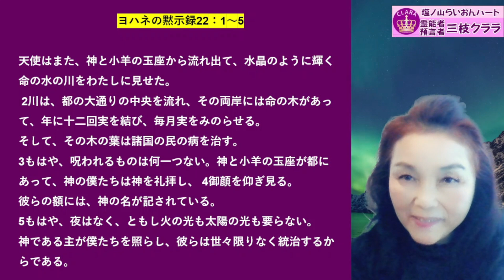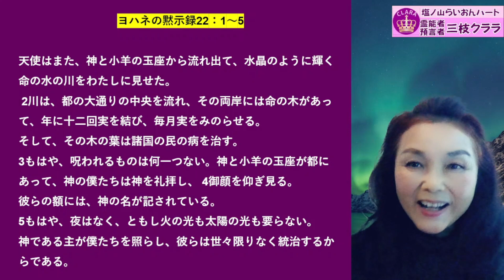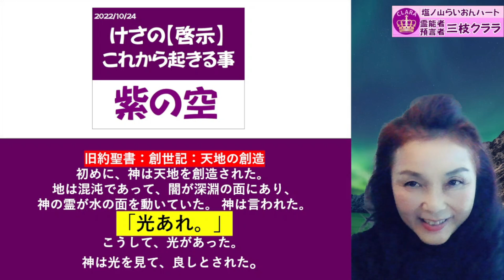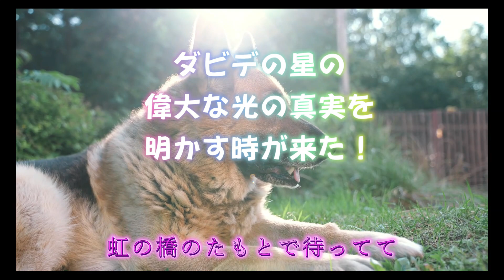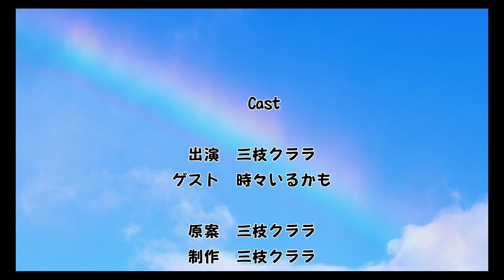けさの【啓示】これから起こる事～空が紫になる日！～2022/10/24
◆ご訪問、ありがとうございます！
『日本一の預言者･霊能者』塩ノ山らいおんハート*三枝クララの公式チャンネル5-1chです。

◆かつてより、霊能者として生きる事を自分の使命としていましたが、2020年11月、神より『日本一の霊能者だと公言しなさい』と言われてから私はしばらく戸惑いの中にいましたが、2021年3月14日この御言葉に従う覚悟をしました。

◆当chは、【神様からの啓示】を軸に、日本が真の聖書の国である事、私たちは神の子供である事、また、私クララが学んだ事や経験、考察、日々の気付き等を織り交ぜながら、動画発信させて頂いております！
皆様のお役に立てれば幸いです。

◆現在、YouTubeでの言論統制による削除ペナリティーが厳しいため、5つのチャンネルを運営しています。
登録＆ｲｲﾈして応援して頂ければ幸いです。

◆YouTubeで削除された動画は、 全てではありませんがニコニコ動画の方でご視聴頂けます。
YouTube投稿が出来なくなった場合の保険投稿ですが、ニコニコ動画も応援して頂けたら幸いです。

 ニコニコ動画クリエーターサポーター募集中！

『URL』を含むコメントは、ブロックとなる設定を導入しております。
どうぞ、ご自分で咀嚼した事をコメントして頂けるようお願いします。

◆日頃、質問の多いものに関して、下記にピックアップしました。

【聖書】
◆新共同訳：聖書　ジッパー付き（中型）

◆フランシスコ会の聖書（二冊目として）

【聖書アプリ】お勧めの無料アプリです！

◆1 Year Daily Audio Bible「新約聖書」（無料）
表記が英語ですが、インストールしてアプリの中の「Japanese」を選んでいただくと日本語が聞けます(^^)/

◆聴くドラマ聖書（無料）
有名俳優の演技力と驚きの臨場感でお届けするこれまでにないコンテンツです。

【ルミンA】アレの後遺症やシェディング対策に！
※ルミンAは旧日本軍の機密薬です！
※感光色素の成分をギュッと詰め込んだ5.5㍉の青い光の粒です！
※健康UP＆老化防止にも！

◆【第3類医薬品】細胞賦活用薬 ルミンA-50γ 60錠

◆【第3類医薬品】錠剤ルミンA-100γ 400錠

【尿療法】傷ついたDNAの修復！
神に「アレを接種してしまった人を救う方法を教えて下さい」と一晩中、神に祈りました。
すると神は、『羊水を飲め！』と、教えて下さいました。
それが、私と尿療法との出会いでした！
また驚く事に、ルミンAと尿療法は1990年に奇跡的な出会いをしていました！

◆『尿療法 驚くべきこの効果』  中尾良一 (著)

◆生命(いのち)の水―奇跡の尿療法 単行本 – 1994/8/1

【尿療法であると便利な器具】

◆【採尿】楕円形の500cc軽量カップが便利です！

◆【目洗】洗眼カップ シリコン アイウォッシュカップ

◆【鼻飲】ハナクリーンS ハンディタイプ 鼻洗浄(鼻うがい) 150ml 日本製

【寄生虫】について、もう何年も前の事ですが、啓示で神様におしえて頂きました！

◆寄生虫駆除ハーブフレッシュグリーンブラックウォルナット・ワームウッドコンプレックス 2オンス

◆ヨモギ茶
ほんぢ園 健康茶 国産 沖縄県産 よもぎ 粉末 75g

【重金属・放射能のデットストックに！】つわりや寄生虫駆除にも！

◆ゼオライト粉末 454g

◆ゼトックス(スプレー・50ｍｌ)

◆『iHerb』Pure Planet, フルボゼオライト, 1 液量オンス (30 ml)

【最高の備蓄】尿療法と土
NASAは知っている！NASAの宇宙食は、尿と泥団子です！
『尿療法』と『土』、知識と普段からの実践があれば、何があっても生き抜ける！
※『土』はWikipediaで、食材、医薬品、とあります。

◆北海道の硬質天然ゼオライト（0～1㎜）
※私は布でこして飲んでいますが、サプリではないので自己責任で。
※いざという時に、食材、医薬品、水の濾過等に利用できます。

【MEC食（肉・卵・チーズ）】
現代人は動物性たんぱく質が足りていません。
また、ワクに後遺症や、シェディング対策にも、毎日の食事からのたんぱく質の摂取は、人生の命運を分ける程に重要です。
MEC食で不足になりがちな、マグネシウムとビタミンCは、iHerbを利用しています。

◆肉・卵・チーズで人は生まれ変わる　渡辺信幸　単行本

◆肉・卵・チーズをたっぷり食べて 1年で50kg痩せました 椎名マキ、渡辺信幸慣習　単行本

【啓示：ミミズは癌を癒す！】

◆よごれた血管がキレイになる赤ミミズ酵素 10人の医師が証言する健康回復のすごい力。堀 智勝、現代書林取材班

◆ミミズのサプリ
エンチーム ルンブレンSPゴールド Premium 180カプセル

◆ミミズを飼おう！ミミズコンポスト

【白髪染め】はヘナを愛用しています。
シャンプーはもう10年近くお湯だけのお湯シャンです。

◆『iHerb』赤いヘナが好きです。
Rainbow Research, ヘナ、ヘアカラー＆コンディショナー、レッド、113g（4オンス）

【Blue Alone】

【たこやき】

塩ノ山らいおんハート　三枝クララ(霊能者*預言者)
霊視鑑定（対面鑑定/Zoom）＆クララ塾お申込みはこちらへ

皆様の上に神の祝福がありますように！✨
光あれ！✨